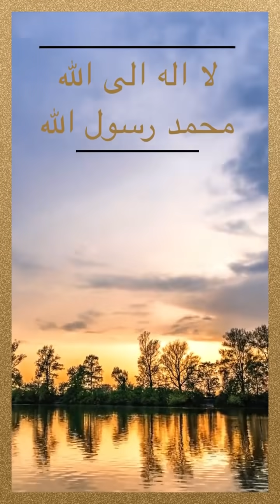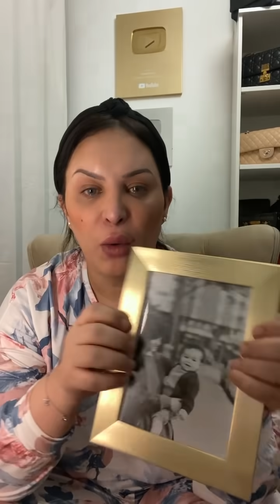⛔اليوم نخوي قلبي عليكم 💔 وسمحولي راح نعترف بالحقيقة 😭Diva Rebecca